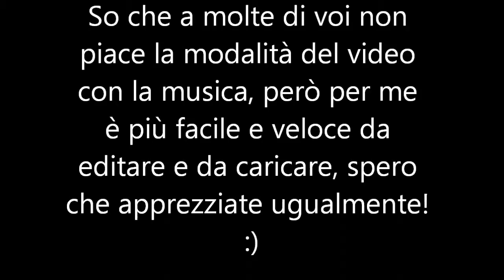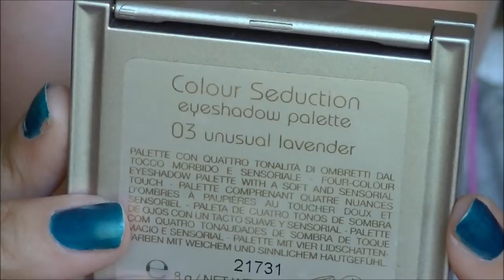♥ Makeup Tutorial "Birthday Party" ♥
Scopri il mio corso di MAKEUP!:
Alloooora, siccome sicuramente alcuni se ne accorgeranno ve lo dico subito...si MI DOVEVO FARE LE SOPRACCIGLIA! Scusatemi tantissimo ragazze ma non si vedeva da lontano e non me ne ero accorta :/.. comunque..CIAO RAGAZZE! :D Mi è stato richiesto da una ragazza questo trucco e quindi eccolo qua! Spero davvero tanto che vi piaccia e soprattutto che soddisfi la richiesta della ragazza! Un bacione :)